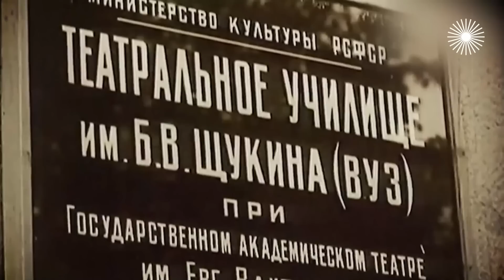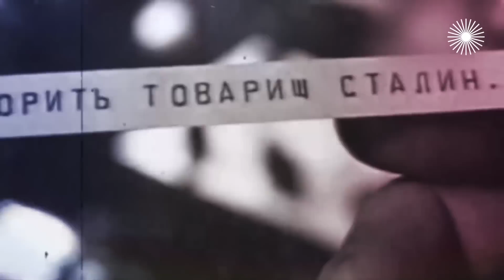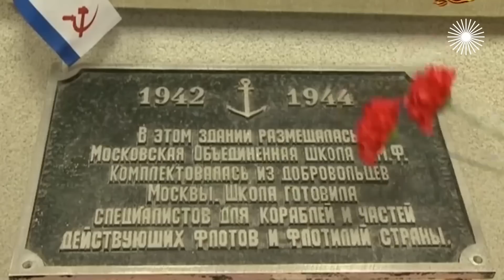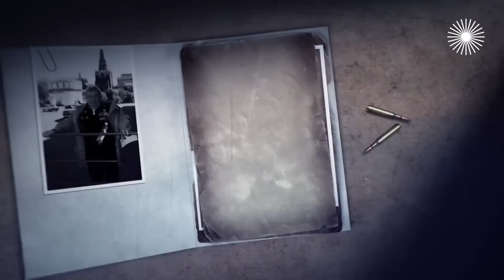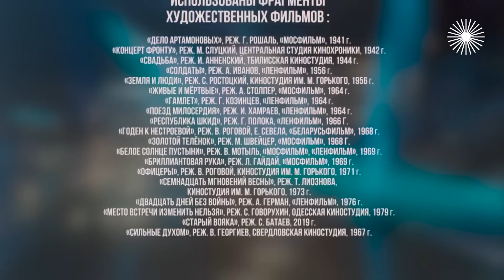Советские актеры - участники Великой Отечественной войны | Пуговкин, Гердт, Никулин, Папанов....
Актерские драмы. Они сражались за Родину. Они не понаслышке знали, что такое война. Одни ушли на фронт прямо с театральной сцены или съёмочной площадки. Другие только мечтали стать актёрами. Но теперь судьба уготовила им одну роль – защитников отчизны. Михаил Пуговкин чуть не потерял на фронте ногу. Владимир Этуш, Зиновий Гердт, Павел Луспекаев вернулись с войны инвалидами. А вот Иннокентий Смоктуновский ни разу не был ранен – зато побывал в немецком плену. Юрий Никулин и Анатолий Папанов чудом остались живы в тяжелейших боях...